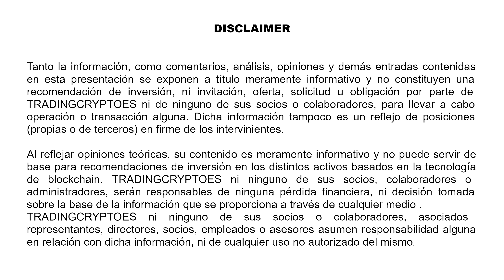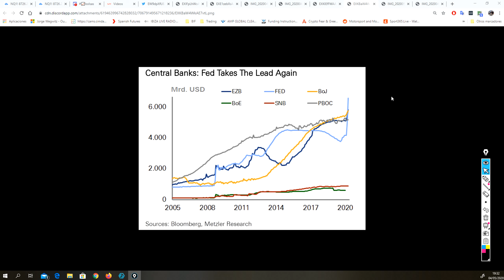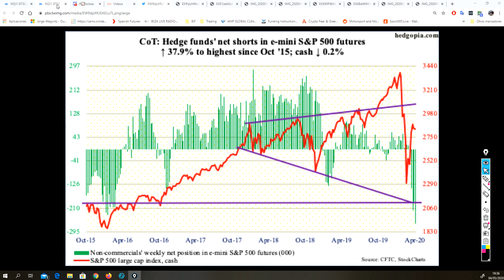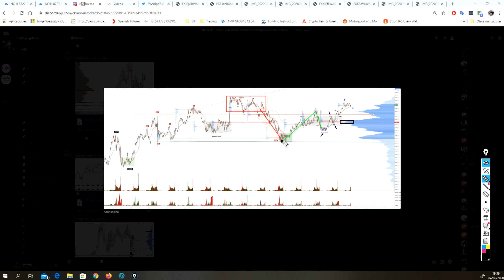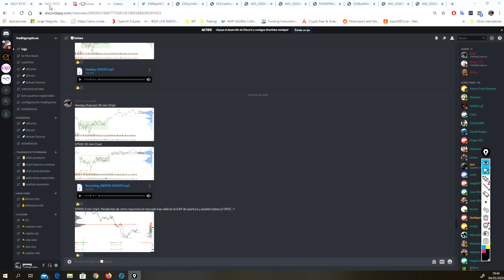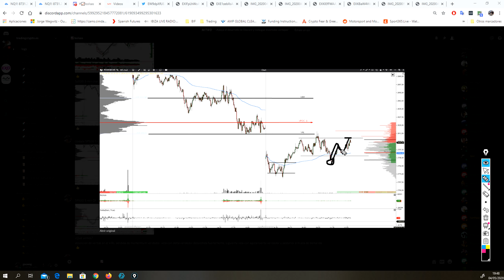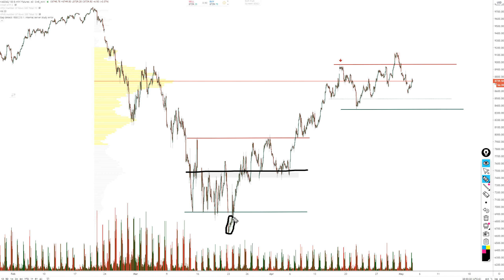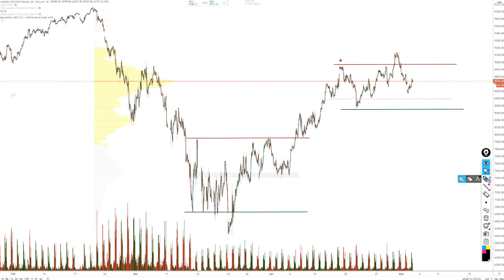S&P 500 y Nasdaq. Análisis técnico y situación macroeconómica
📈 ¿Qué pasa en Wall Street? Nuestro compañero George Wegwitz nos trae un update del mercado.

¡Accede AHORA a nuestra zona privada y ten acceso a los mejores vídeos formativas, manuales y software con el que facilitar tu trading! Tan sólo tienes que hacer click aquí y registrarte 👇

📚 Si estás interesado en aprender nuestra metodología, hemos preparado un manual GRATUITO + un vídeo explicativo. Método Wyckoff, Ondas de Elliot, Order Flow, Market Profile, ¡y mucho más!

BTC: bc1qm4tna6kwpq8h7h99tarjcdzt5ltsnuc73hqkvf
ETH: 0x13C6ccC0431af72f6bec5AdC64c59C8549703dBA

Twitter Equipo: @GeorgeWegwitz @ofervic @RubenVillaC @ramirezricho